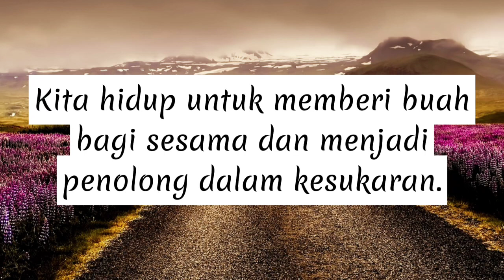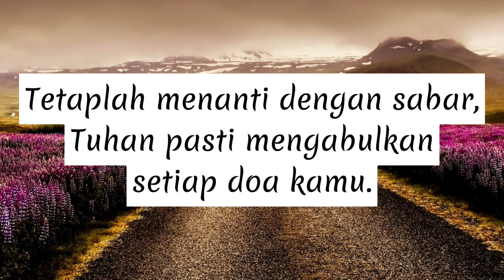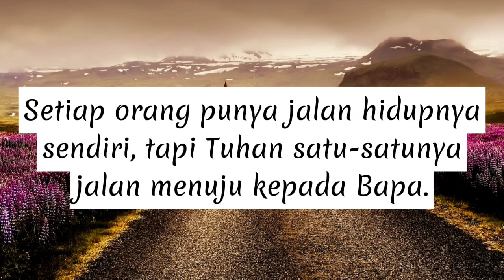Kuat dalam Iman